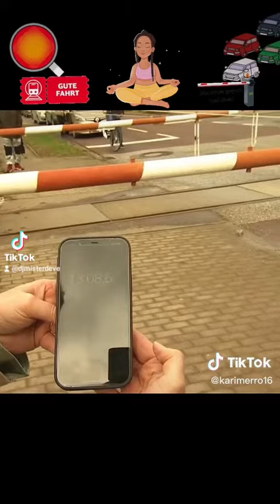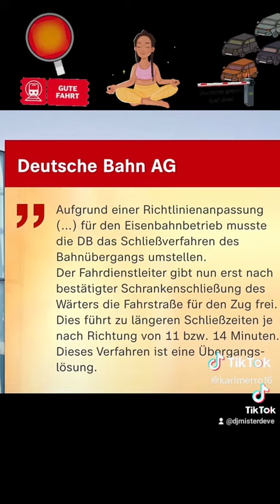: Deutschland traurig aber wahr. dritte Welt Land geworden. mit Internet und Behörden 🫣😵‍💫😵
:ja das ist einfach Deutschland traurig aber wahr. dritte Welt Land geworden. mit Internet und Behörden die gleichen Probleme.